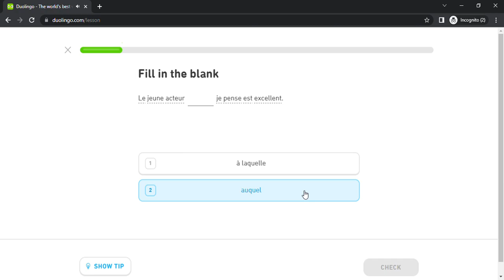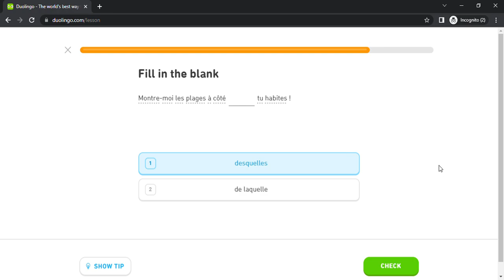Duolingo #4233 French - English (Part 16 - Relative Pronouns 2)